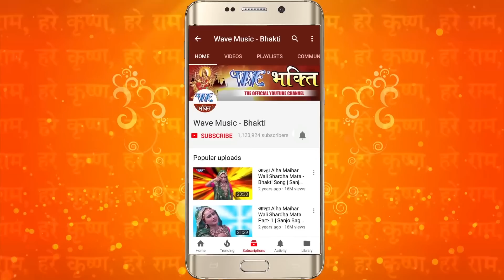2018 New Devi Geet - Ayili Sato Bahiniya - Rohit Jha, Alka Jha - Bhojpuri Devi Geet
Album - Ayili Sato Bahiniya
Singer - Rohit Jha, Alka Jha
Song - Navrat Ke Vart
Lyrics - Dilip Mishra
Music Director - Avinash Jha Ghunghru Ji